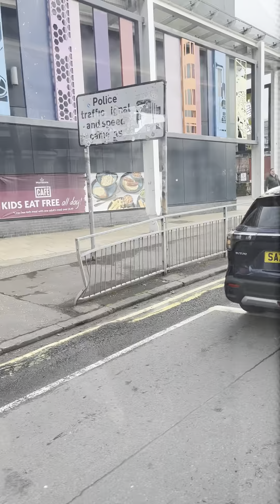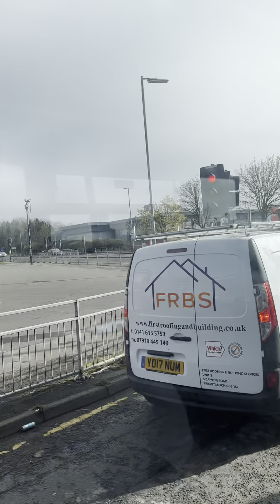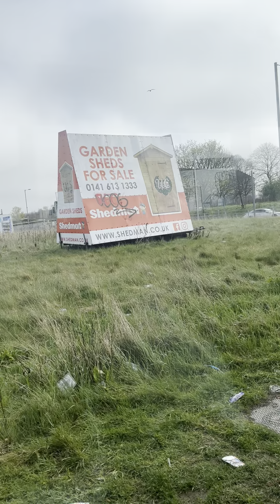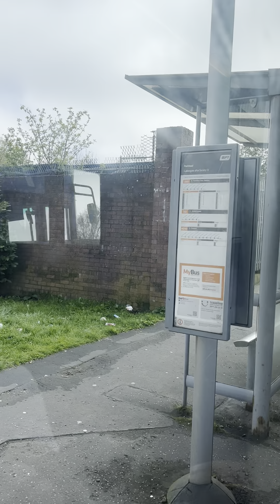First bus Glasgow: Wright Eclipse Gemini: 61 Gallowgate - Parkhead